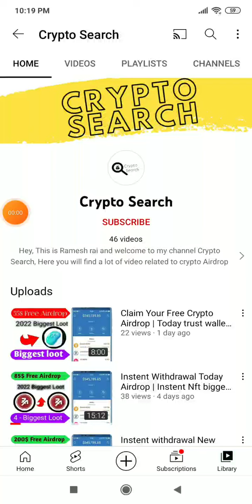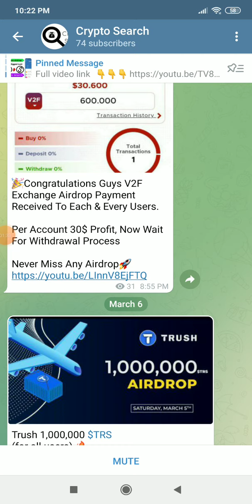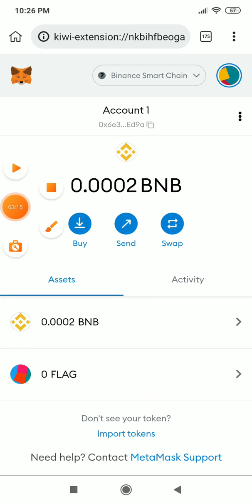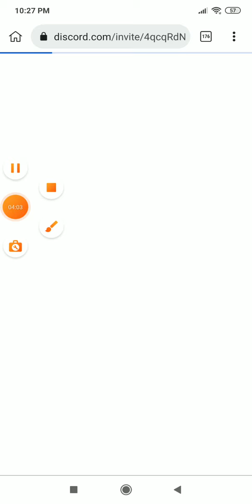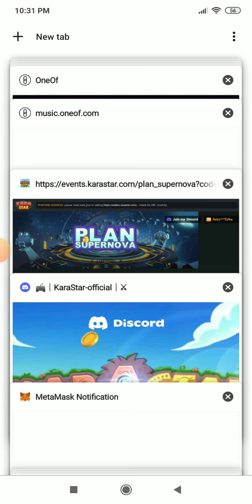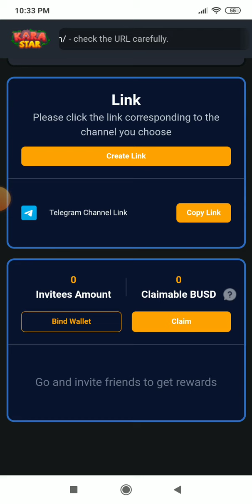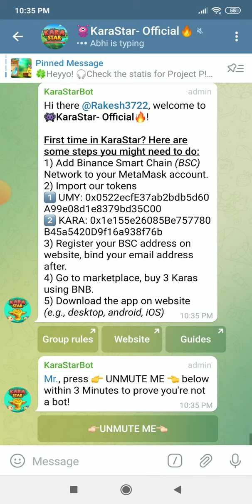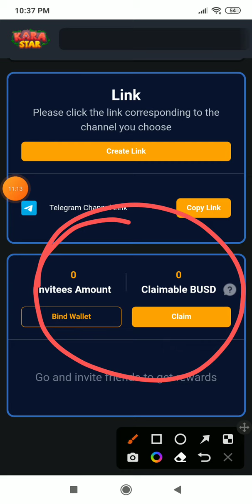Instant Withdrawal Airdrop Today | New Airdrop Today | Crypto Airdrop Instant Token | Biggest Loots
Trust Wallet Today Airdrop Update | Crypto Airdrops |

Video Is For Educational Purpose Only Copyright Disclaimer Under Section 107 of The copyright Act 1976, Allowance Is Made For "Fair Use' For Purpose Such As Criticism, Comment, News Reporting, Teaching Scholarship, And Research, Fair Use Is A Use Permitted By Copyright Statute That Might Otherwise Be Infringing.